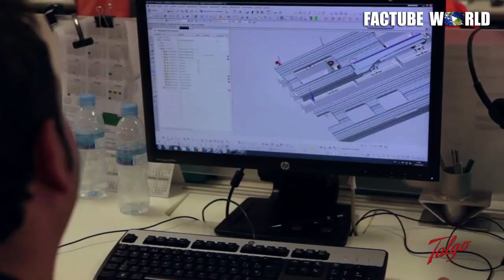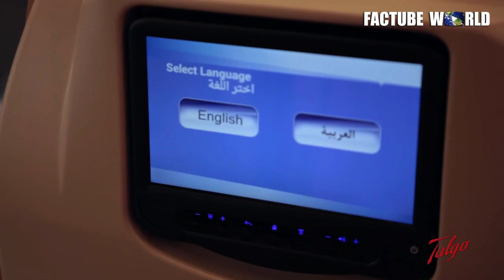हवाई जहाज़ से भी तेज़ चलती हैं ये ट्रेन | Top 10 Fastest Trains in the World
Today in this video i want to tell you about top 10 fastest trains in the world.

1- Shanghai Maglev
2- Harmony CRH 380A
3- AGV Etalo
4- Siemens Velaro E/AVS 103
5- Talgo 350
6- Shinkansen Hayabusa
7- Alstom Euroduplex
8- TGV Double Decker
9- ETR 500 Frecciarossa
10- THSR 700T

Query Solved:
world fastest train
fastest train
top 10 fastest train

All Images : Stock Free Image Sites